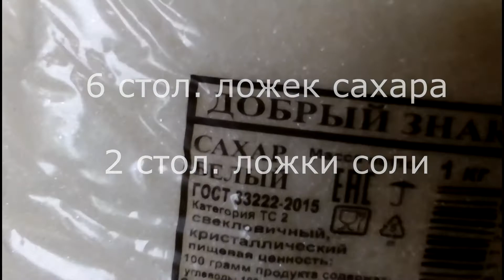Кабачковая икра на зиму. Заготовки проверенные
Кабачковая  икра своими руками. Она очень вкусная.